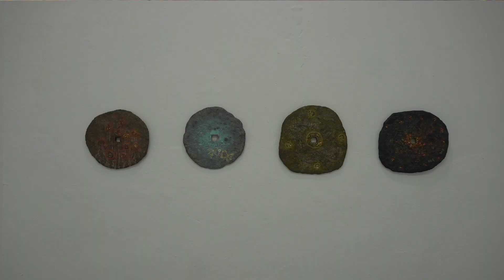Ying-Tung Tseng - Five Elements : Creation of Earth (Deutsche Untertitel)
Solo-Ausstellung des Künstlers Ying-Tung Tseng
Ausstellungszeitraum: 29. März - 3. Mai 2019